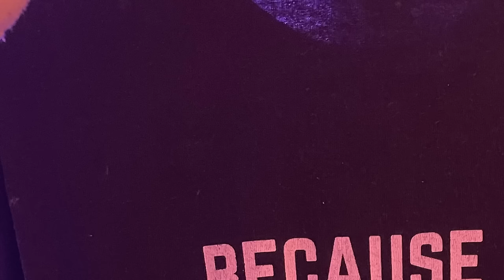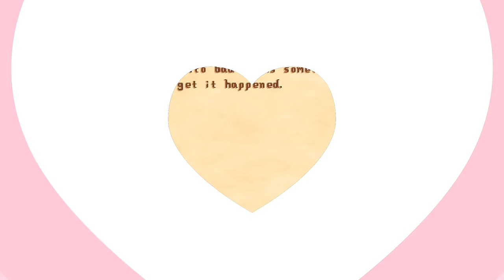FARM DECORATING 🐔 [06] | Stardew Valley 1.6 (Streamed 4/1/24)